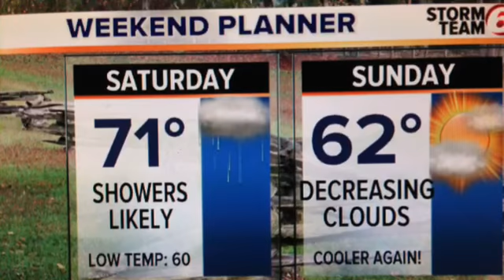Friday Evening Forecast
Cold front brings showers and cooler temps for the weekend